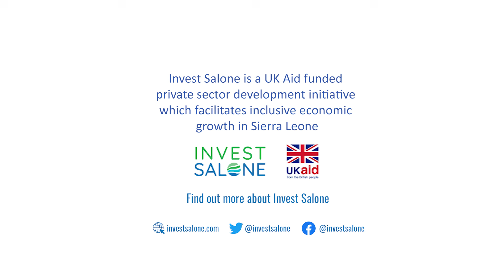Sierra Leone’s largest palm oil refinery and saponification plant -JOLAKS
Invest Salone's MadeInSalone series showcases market development, structural socio-economic change and job creation in key industries throughout Sierra Leone.
Sierra Leone’s largest palm oil refinery and saponification plant, Jolaks, invested in modern processing methods to add value to local agricultural produce. Watch the video below to see how this boosts revenue and profits, lifts smallholder farmers into higher value supply chains and creates more productive jobs.